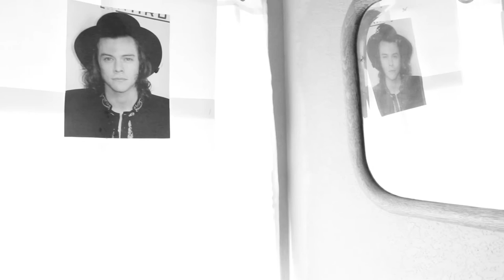The Picture of Dorian Gray (Trailer)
Made by Madi Blanchard, Angie Ho, and Kayleigh Hollum
Mrs. Robinson Sophmore year english presentation.